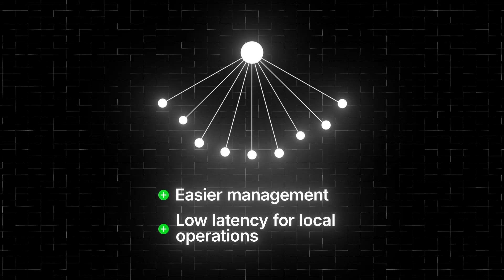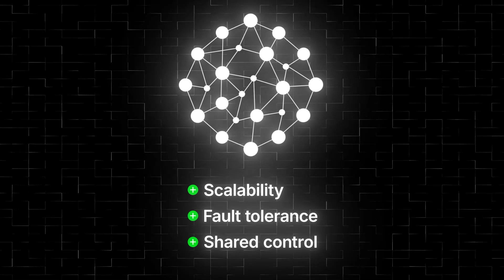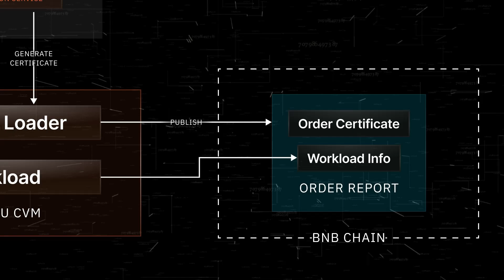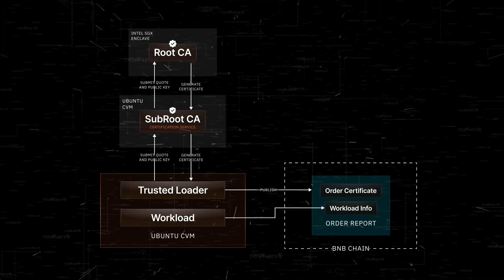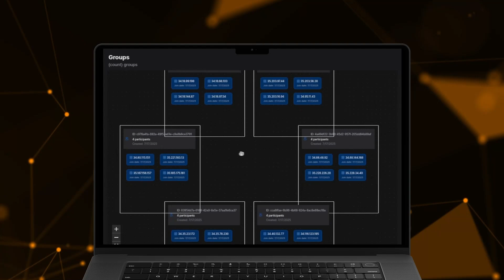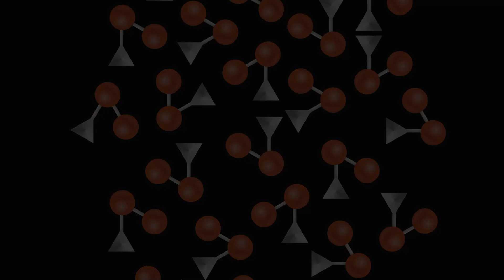Live Swarm Demo on Super Protocol – Confidential. Verifiable. Unstoppable.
Self-organizing swarm verifiable confidential computing in Super Protocol.

Super is built to support a future where countless AI agents operate autonomously across the cloud. Nodes are fully independent and form task-specific groups on their own. Leaders are elected through on-chain voting and if one fails, a new one is chosen automatically. Everything runs through smart contracts, with no central control. The network is designed to be decentralized and unstoppable by nature!